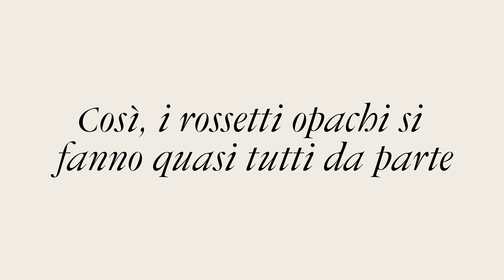Torniamo lucide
Il makeup labbra più di tendenza del momento sono le glossy lips
I lucidalabbra è il must have